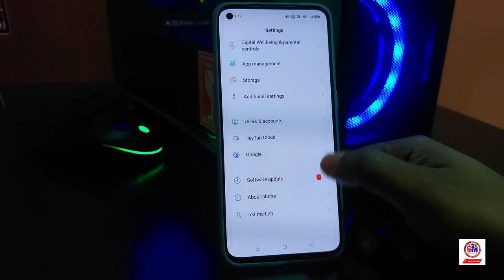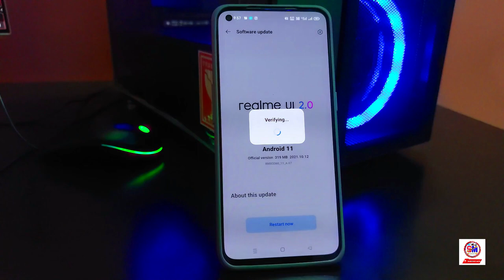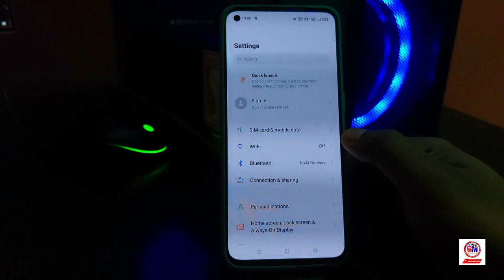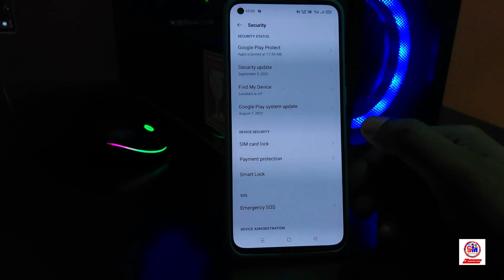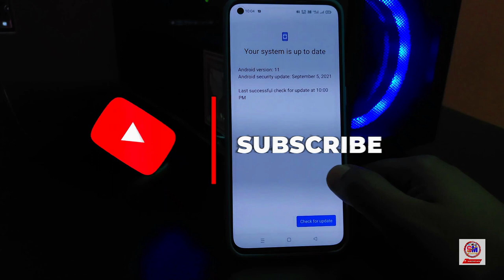Realme 5G GT Master Edition Software Update Awesome Features & Changes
Update Size : 319MB
Security Patch : DEC 2021

✅ Buy Link

✅ Other Phone

YouTube Channel Search Karne Par Nahi Aa Raha Hai ? Kaise Laye - Youtube Search Problem Fix 2022